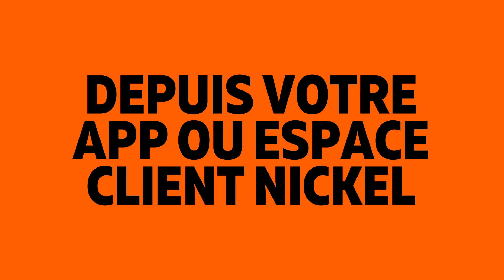Nickel : transfert d'argent avec Ria